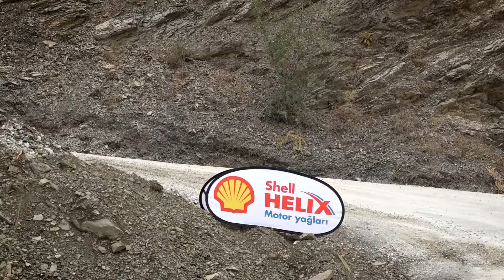Göktuğ Tuncay - Ezgi Tuncay | Volkswagen Golf GTI MK1 | 2021 Ege Rallisi